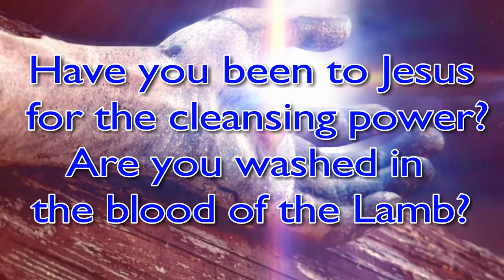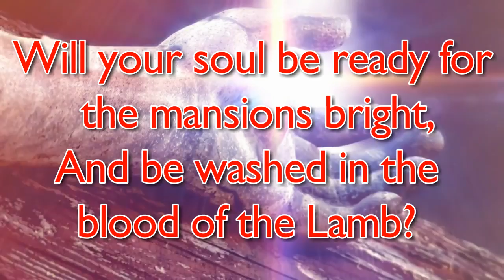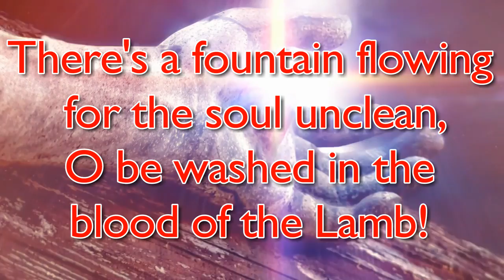Are You Washed in the Blood | Piano | Lyrics | Hymnals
Title Are You Washed in the Blood | Piano | Lyrics | Hymnals
Composer: